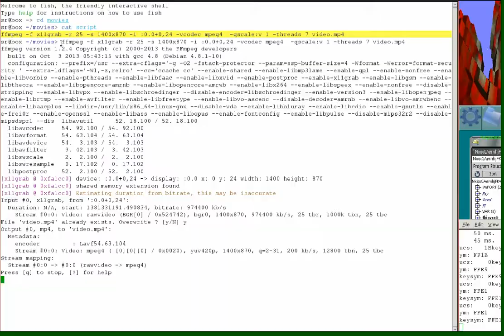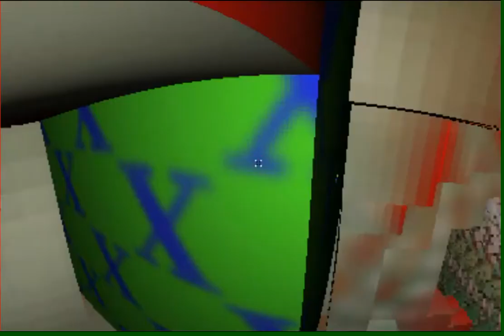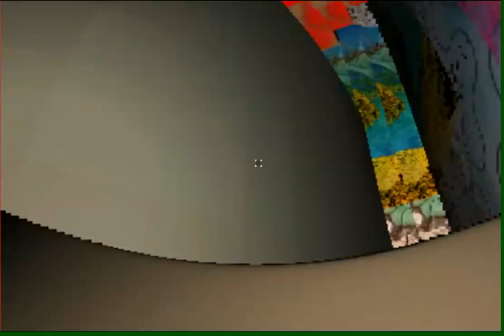hello kitty: copy on stroke